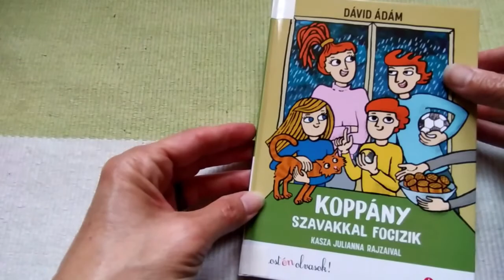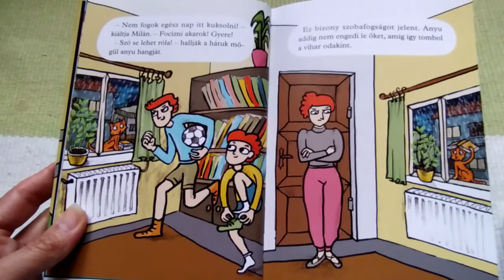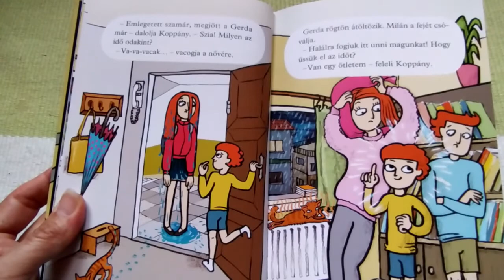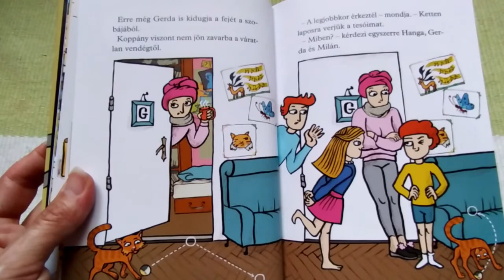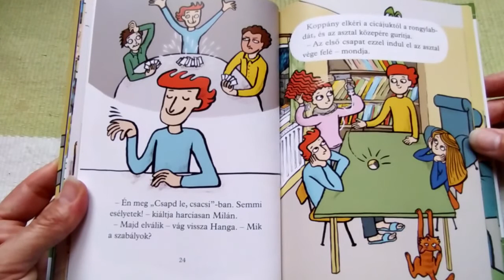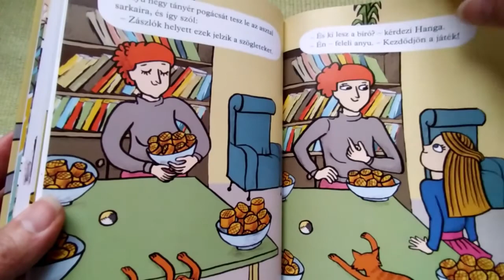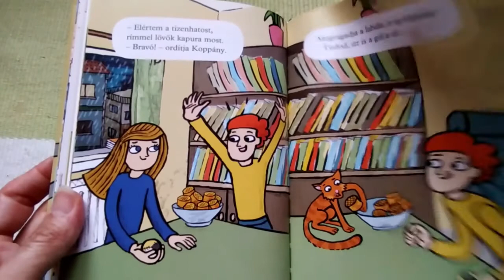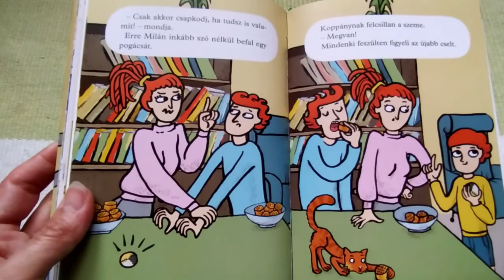Koppány szavakkal focizik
Dávid Ádám vasárnapi történetét, Kasza Julianna illusztrálta. Felolvassa: László Anikó, gyerekkönyvtáros